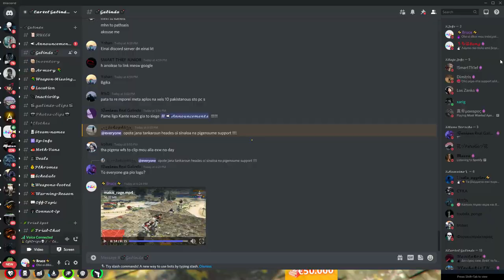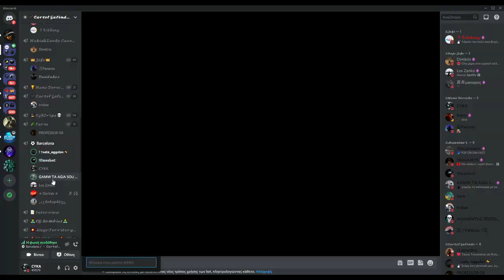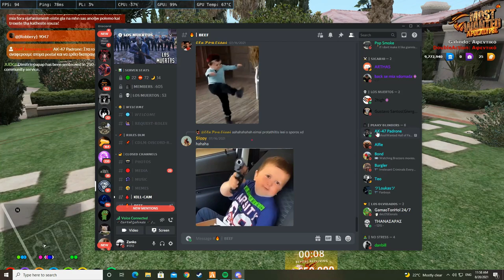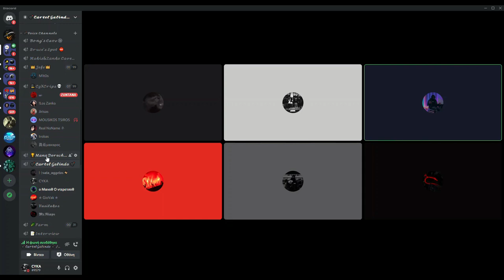Funny Moments #1🔴Cartel Galindo🔴Mostwanted Apocalypse